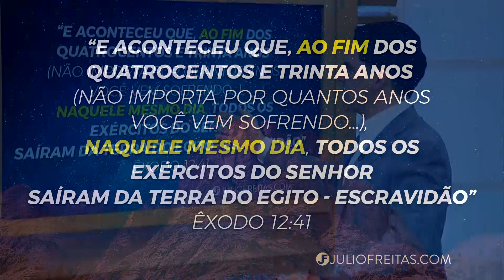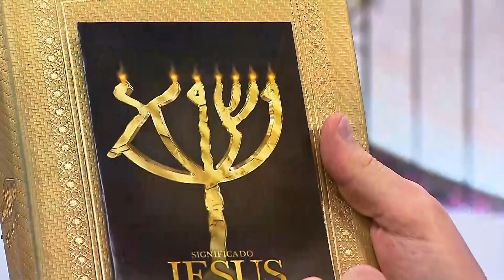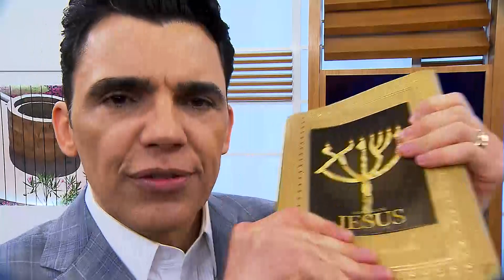Oração às 18h com o Bispo Júlio Freitas, 13/12/2019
Não despreze o Poder da Oração.
— Esta Oração poderá Salvar alguém e evitar outros males.
— Compartilhe já.

Tiago 5:16
“... Orai uns pelos outros, para serdes curados. Muito pode, por sua eficácia, a súplica do justo.”

🔺Vigília do Espírit🔥 Sant🔥
  Templo de Salomão - 18Hrs.